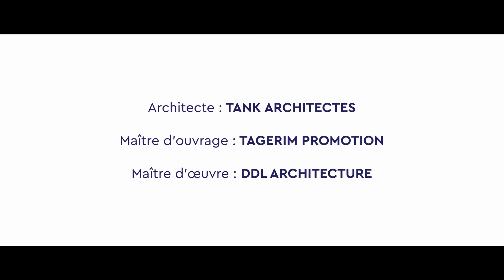Résidence "Le 1900" à Lille (59) | Vidéo du chantier - Timelapse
TAGERIM vous présente la vidéo du chantier de la résidence emblématique "LE 1900" à Lille (59), un doux mélange entre authenticité et modernité.